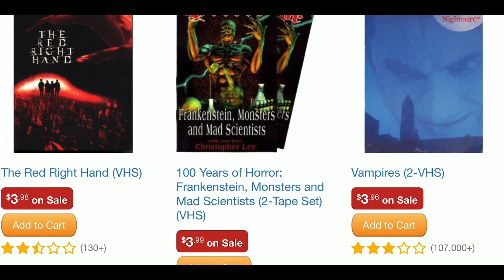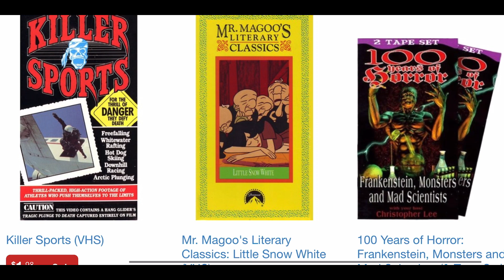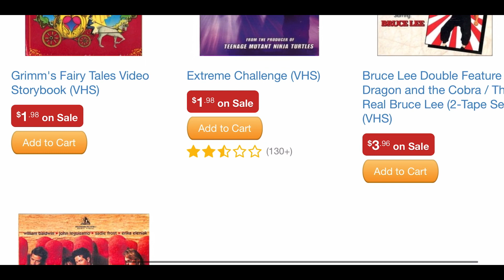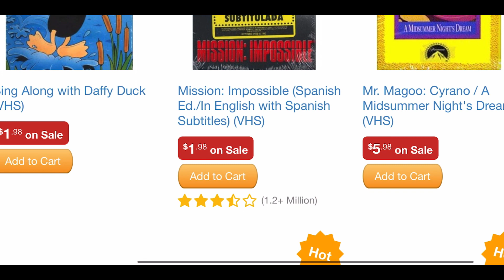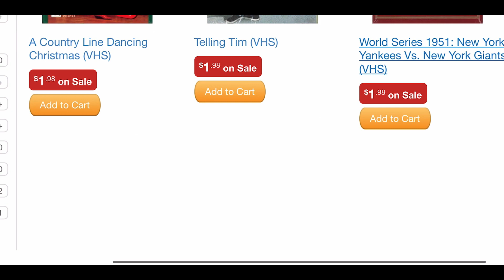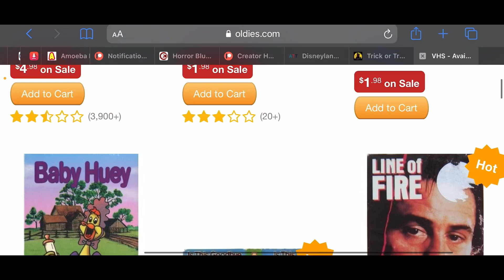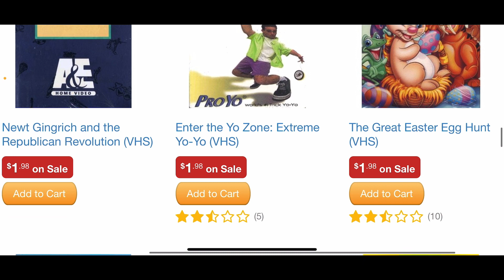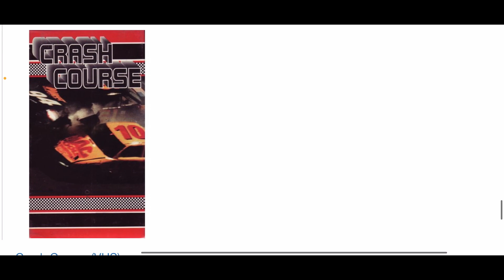VHS HUNTING ON OLDIES.COM with Master Chaos!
VHS hunting with Master Chaos and Little Master on oldies.com.

▶Mailing Address
Master Chaos